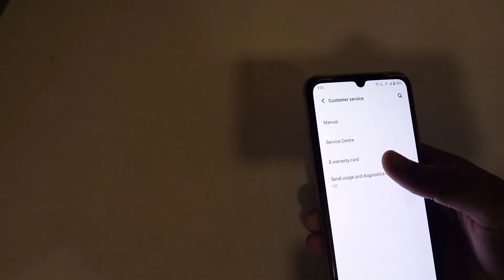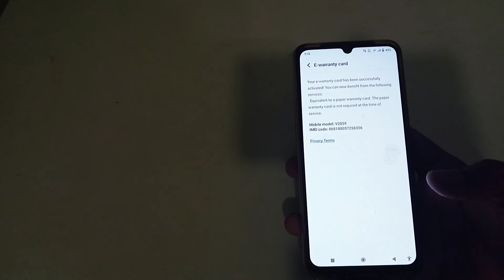How to activate e warranty in Vivo v21, e warranty activate kaise karen